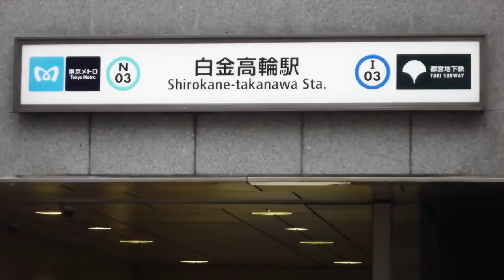笑顔満開の超人気店は予約8ヶ月待ち！税込16500円のおまかせと抜群の居心地を提供する大将の仕事哲学【鮨 まつうら】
This channel introduces Japan's world-class "special sushi restaurants".

Shirogane takanawa,Tokyo "Sushi matsuura"
21,000yen(random,7 glasses of sake)

このチャンネルでは、日本が世界に誇る「寿司の名店」を紹介しています。

【本日の名店】
東京・白金高輪 「鮨 まつうら」
税込21,000円（おまかせ、日本酒7杯）
住所：東京都港区白金5-7-8 ウイング綱島 1F